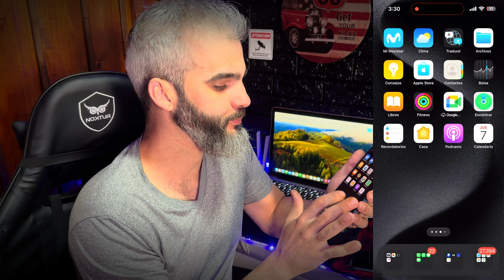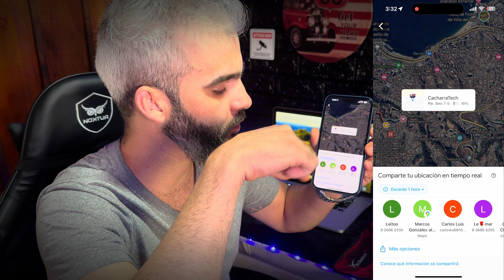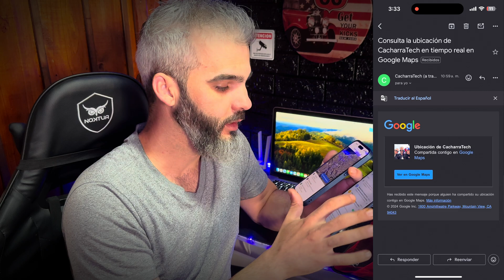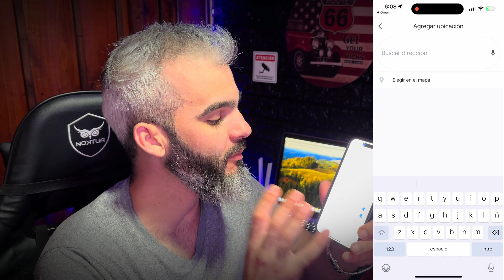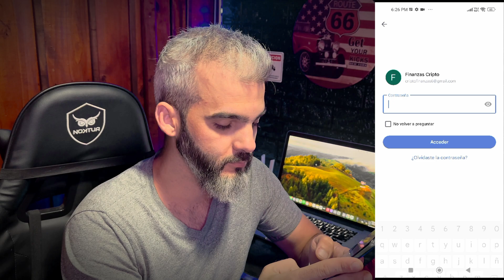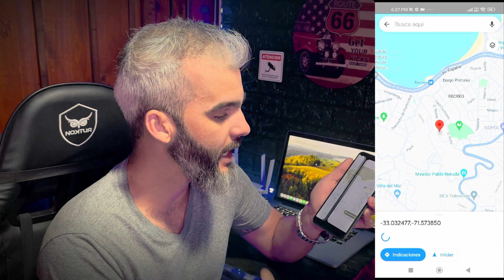Como Localizar celular Android con Google Maps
En este video te demostramos como encontra tu telefono android perdido o extraviado utilizando herramientas de google facil en poco pasos.
Si pierdes un teléfono o tablet Android, o un reloj Wear OS, puedes encontrarlos, bloquearlos o borrar sus datos. Si has añadido una cuenta de Google a tu dispositivo, Encontrar mi dispositivo estará activado de forma automática. Si permites que Encontrar mi dispositivo cifre la ubicación más reciente de tu teléfono y la almacene con Google, la ubicación más reciente del dispositivo estará disponible en la primera cuenta activada del dispositivo.

Te invito a que te 👉💥🚀SUBSCRIBAS me ayudas muchísimo para seguir subiendo contenido como este gracias

Si te interesa la tecnología y quieres aprender de ella  y las noticias del momento te recomiendo estos videos